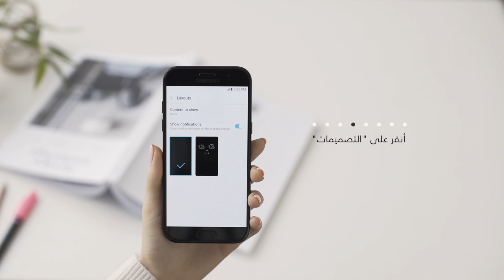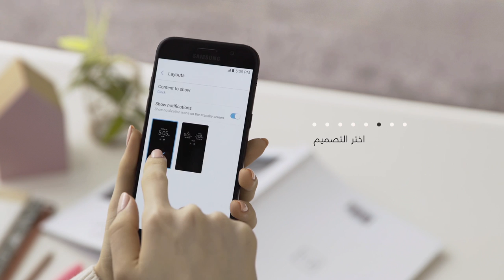تعرّف على Galaxy A الجديد 2017